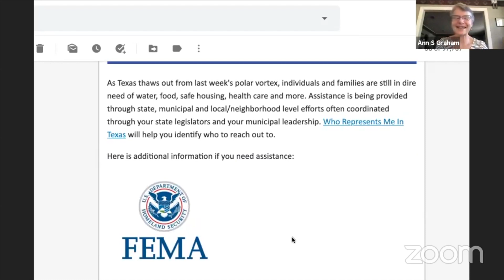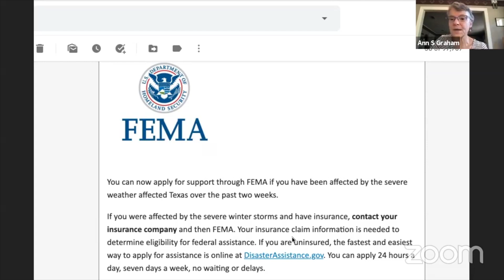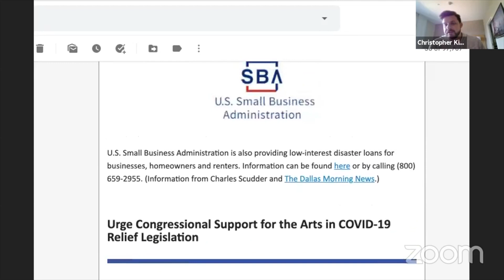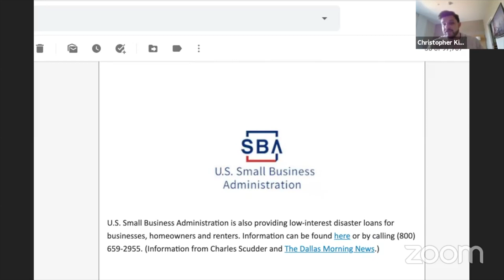Texans for the Arts Advocacy Update - February 24th, 2021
Today we will be chatting a little bit today about the events of last week, and where we currently stand in the legislative process.

Facebook: Texans for the Arts